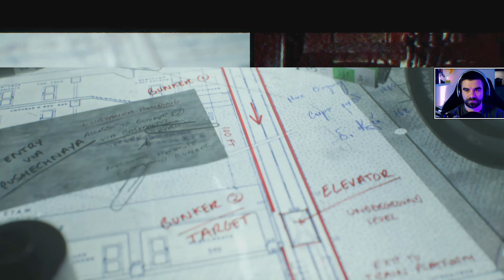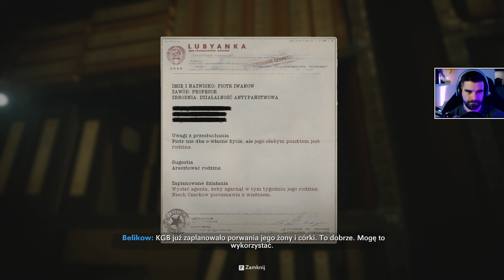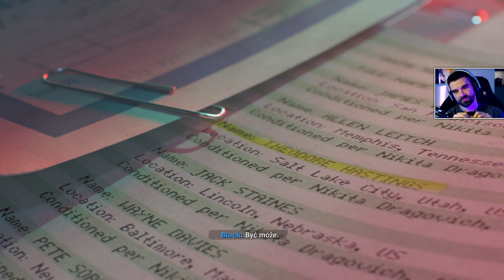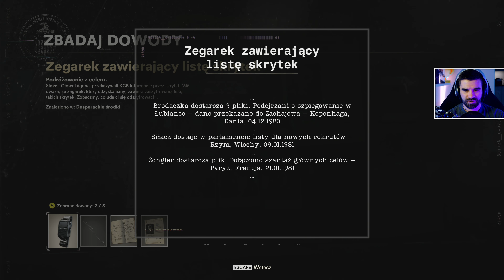Call of Duty: Cold War #3 - Jamantu, Moskwa